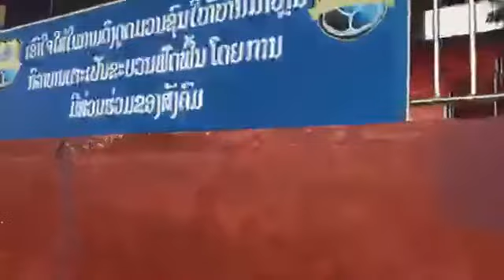Champasak stadium: ໄປເບິ່ງສະຫນາມ ແຂວງຈໍາປາສັກ ກ່ອນນັດບິກແມັດ ຈໍາປາສັກ ເອັຟຊີ ພົບ ຫລວງພະບາງ ເອັຟຊີ